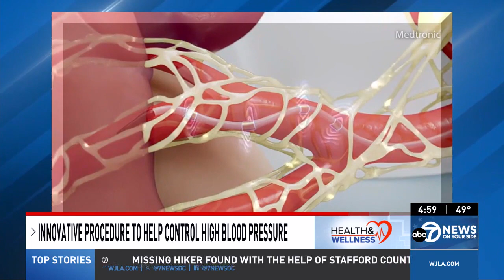WJLA: Innovative Procedure to Help Control High Blood Pressure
WJLA ABC7's Victoria Sanchez recently visited the Outpatient Pavilion and sat down with Dr. Bock to discuss the new renal denervation procedure VHC Health is now offering to patients whose hypertension is not treated by medication and lifestyle changes alone. They were joined by Dave Terhune, one of Dr. Bock's first patients to receive this procedure in January 2024.